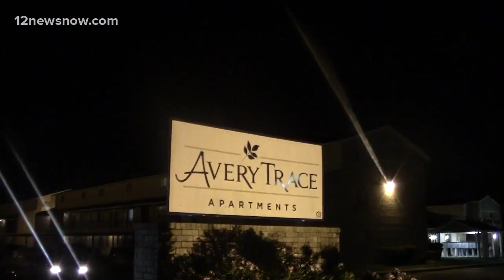In case you missed it: Tuesday's top headlines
Two guards from the facility where Epstein is believed to have died are charged with falsifying records.